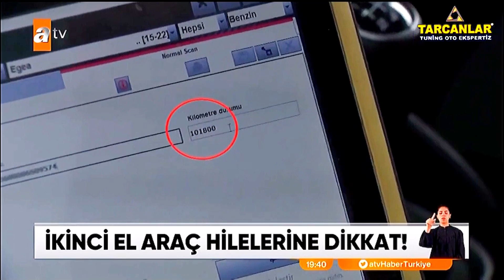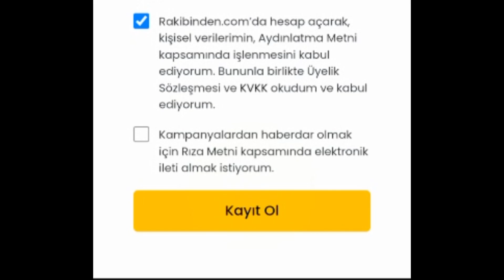HABER KANALINDAYIZ “arac alırken bilgilendirme” ÜMRANİYE TARCANLAR ŞUBESİ